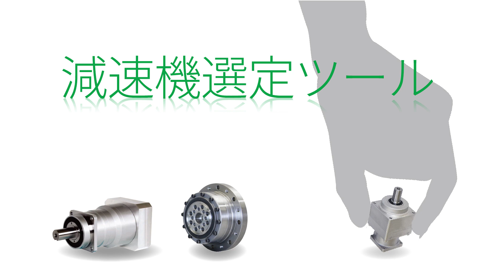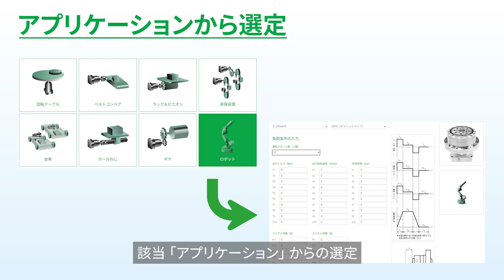減速機選定ツール使用方法【ニデックドライブテクノロジー】NIDEC DRIVE TECHNOLOGY 尼得科传动技术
ニデックドライブテクノロジー株式会社
NIDEC DRIVE TECHNOLOGY CORPORATION